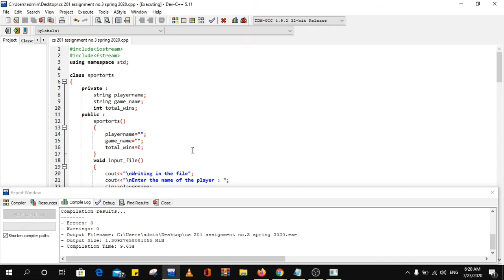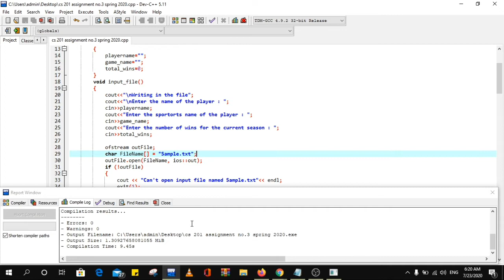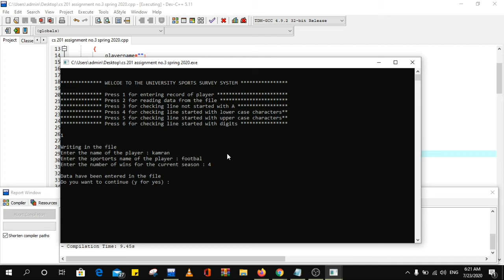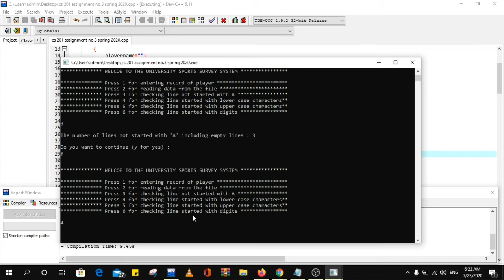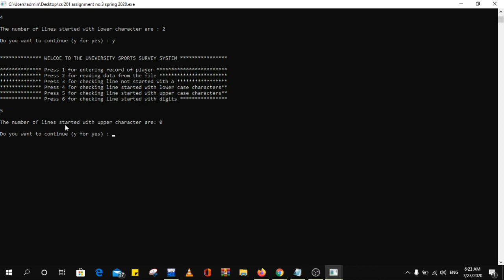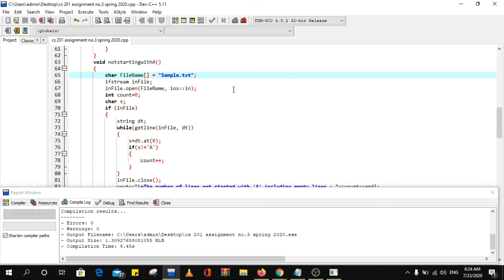no. 3,solution,spring2020,Kk-Academy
Solution file